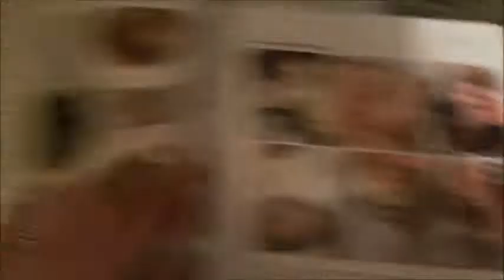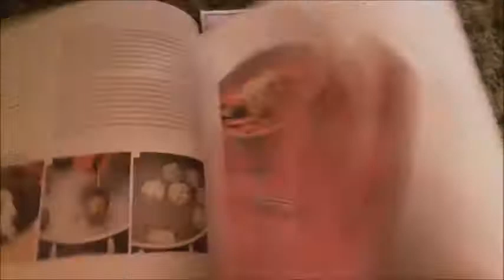Vlog 1 Nov. 14, 2016 Chicken Soup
Ttitle says it all, but the details are the best part.